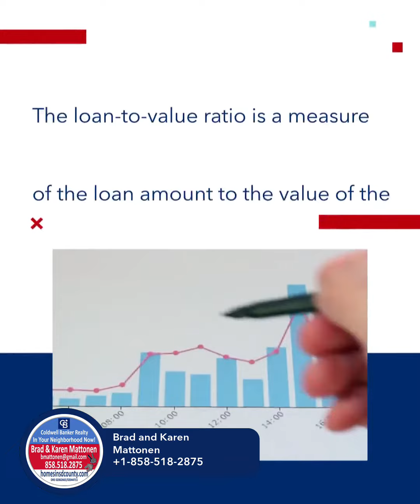Key Factors for Determining Affordability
Determining affordability involves considering several key factors. Firstly, your income plays a critical role in determining how much you can afford to spend. Secondly, your debt-to-income ratio, down payment, credit score, and monthly expenses are also essential factors to consider when making major financial decisions.

By taking the time to assess your finances and plan accordingly, you can make informed financial decisions that fit your budget and financial goals. This can help you avoid overspending, reduce financial stress, and achieve your long-term financial objectives.

From the Beaches to the Rolling Hills of San Diego County
Excellence That Moves You!
Your San Diego Realtor
Homes In San Diego County - Coldwell Banker
Brad Mattonen REALTOR – CA DRE 02062665
Karen Mattonen REALTOR – CA DRE 02044711
Coldwell Banker Realty, Rancho Bernardo - San Diego California

Buy or Sell – Our pledge is the dedication to make your Real Estate dreams come true.